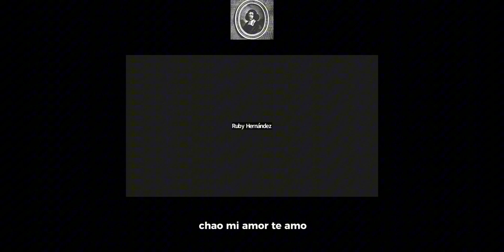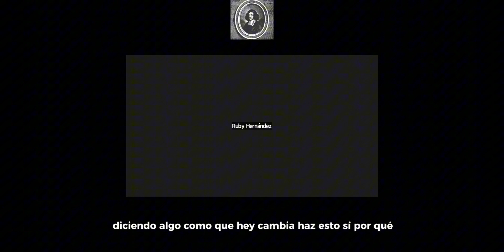🍀 Clase 30. LIBERTAD y CONOCIMIENTO, el Dios de Spinoza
Empieza tu recorrido sobre la filosofía de Baruch Spinoza por aquí. Estudiarás el libro Tratado Teológico Político y la Ética en esta lista.

El Dios de Spinoza te enseña a descubrir tu don divino y a alcanzar una vida plena y armoniosa con la naturaleza, lejos de doctrinas religiosas. ¿Quieres ser un Guía Espiritual en menos de 3 meses? Esta lista es para ti.

Explora tu don divino inherente, realiza buenas obras y conviértete en un maestro espiritual que inspira la conexión con la divinidad y la armonía con la naturaleza.

La ciencia de la naturaleza nos guía hacia mayor racionalidad y conocimiento para una existencia más plena y feliz. A diferencia de la religión, que se apoya en textos sagrados, la ciencia se basa en la observación y comprensión de la naturaleza, invitándonos a explorar y experimentar internamente.

La religión, en cambio, genera miedo al arraigarse en la superstición, buscando la adhesión a sus leyes como único medio de salvación. Spinoza desmantela la Biblia, revelando cómo muchos elementos son poetizaciones para quienes desconocen las ciencias naturales.